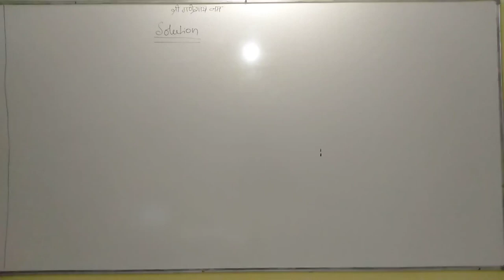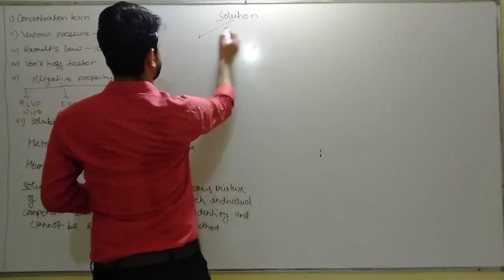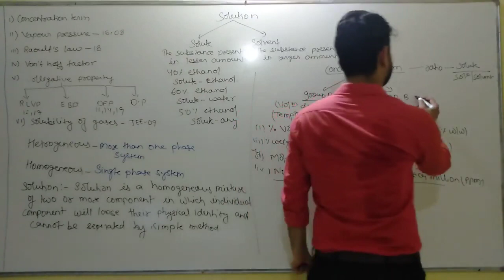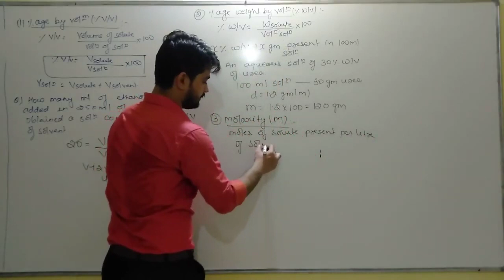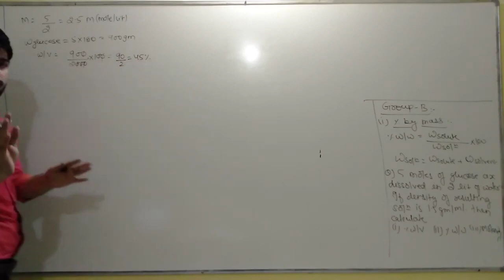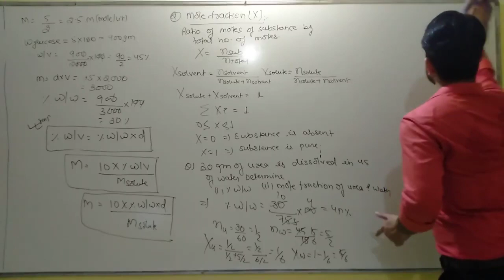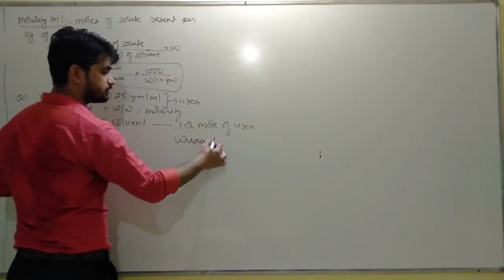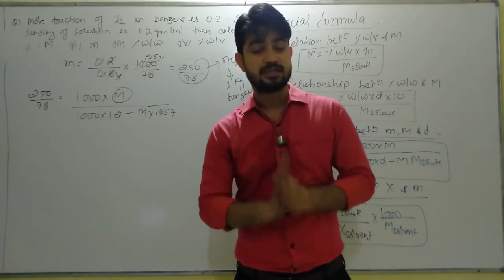12th neet Solution Lecture 1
introduction ,concentration term,dilution,molarity of mixing